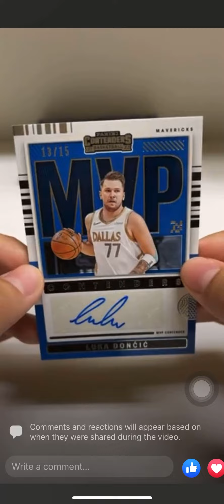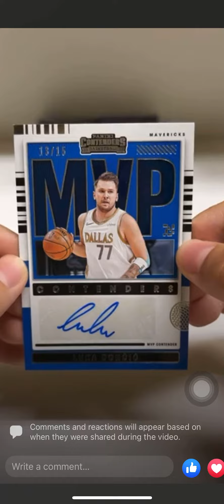2021-22 Contenders Luka Doncic MVP Signatures 13/15